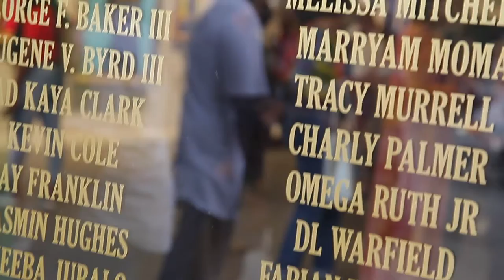Self-Liberated Group Art Exhibition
This exhibit celebrated the spirit of Juneteenth, the oldest celebrated commemoration of the ending of slavery in the United States. Yeah, yeah, Lincoln signed the Emancipation Proclamation that freed the enslaved officially, but we played a LARGE role in freeing ourselves, WE CELEBRATED THAT.
The show featured some of the best Black artists that embody the term. Artists that do things their way, on their own terms, trailblazers, leaders.